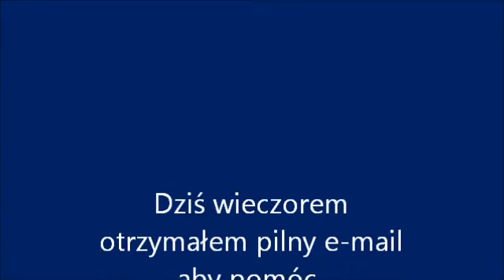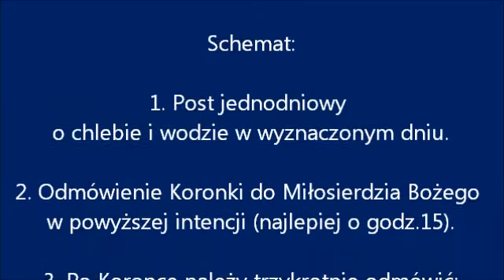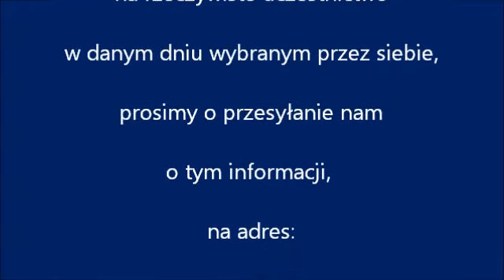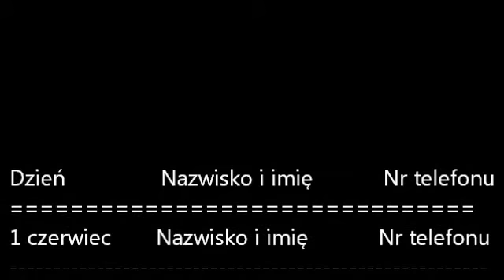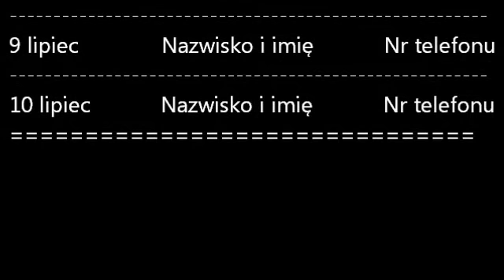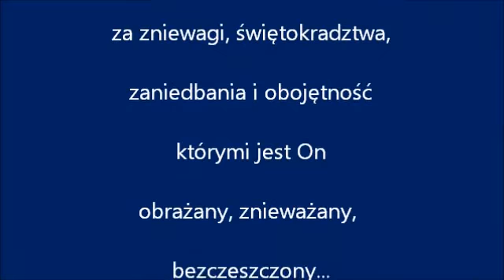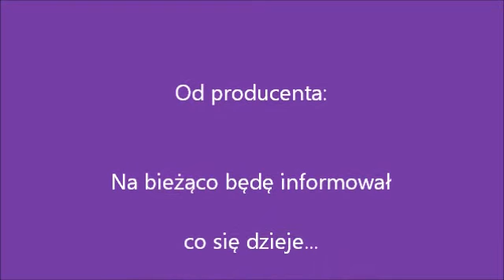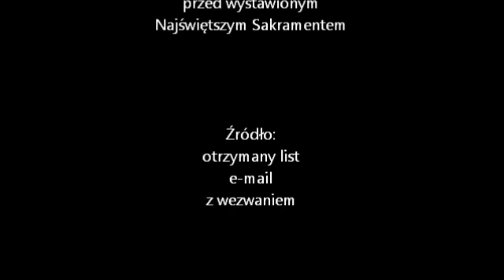BARDZO PILNE!!! 40 DNIOWY POST ZA ODRODZENIE POLSKI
BARDZO PILNE!  ZAPROSZENIE DO UDZIAŁU W 40-DNIOWYM POŚCIE W INTENCJI ODRODZENIA NARODU POLSKIEGO. NOWENNA TRWA OD 1 CZERWCA DO 10 LIPCA AD 2012.
KAŻDA OSOBA WYBIERA SOBIE JEDEN DZIEŃ I POŚCI CAŁY DZIEŃ O CHLEBIE I WODZIE. ODMAWIA TEŻ KORONKĘ DO MIŁOSIERDZIA BOŻEGO I TRZYKROTNE WEZWANIE: „Przepuść Panie, przepuść ludowi swemu,
a nie bądź na nas zagniewany na wieki".